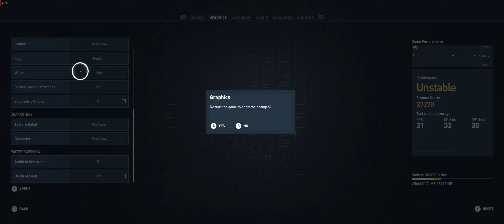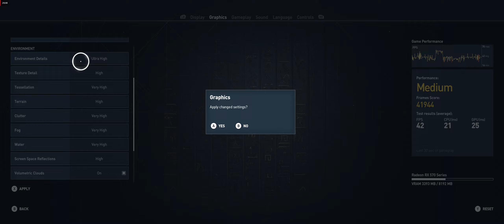Assassins Creed: Origins - Gameplay - 11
Edited with ffmpeg and losslesscut
Captured with obs